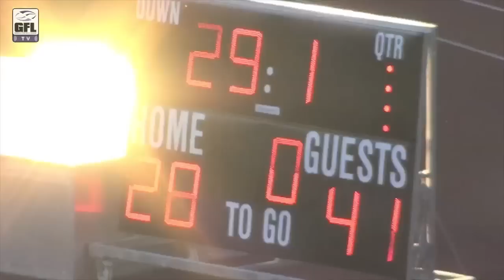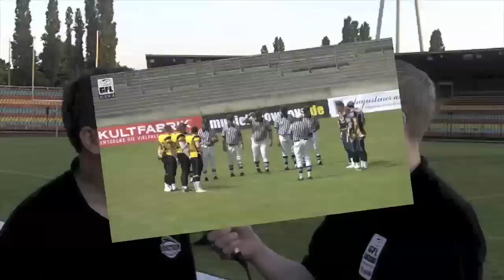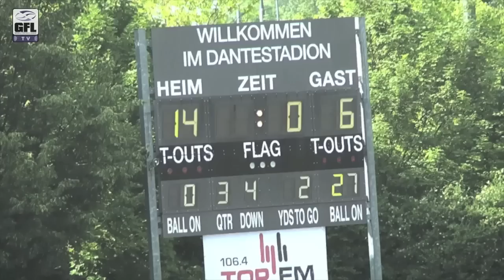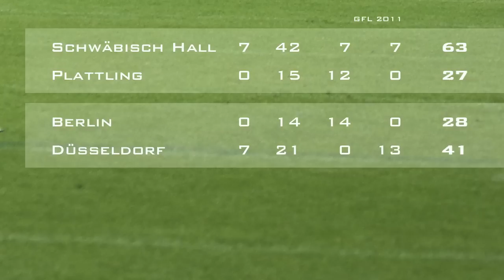GFL-TV: Das Magazin - Spieltag 04./05. Juni.2011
Alle Spiele - Alle Touchdowns der German Football League (GFL).

Spiel der Woche diesmal: Stuttgart Scorpions - Marburg Mercenaries